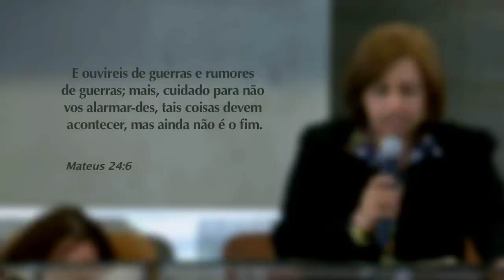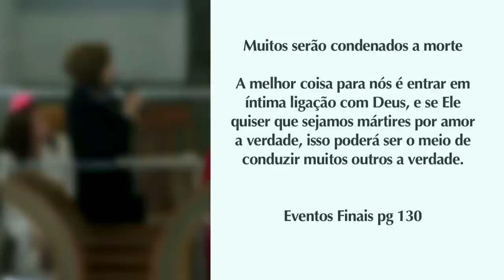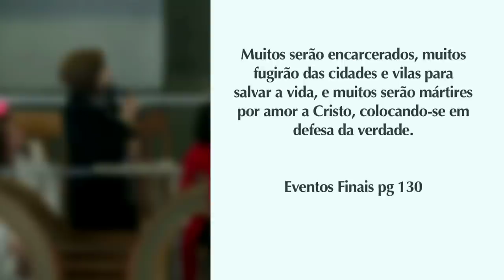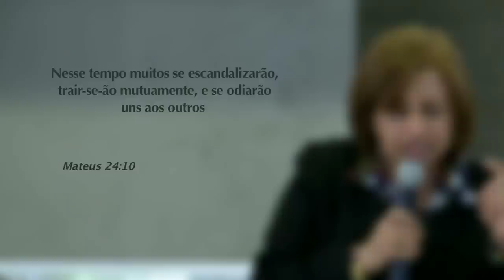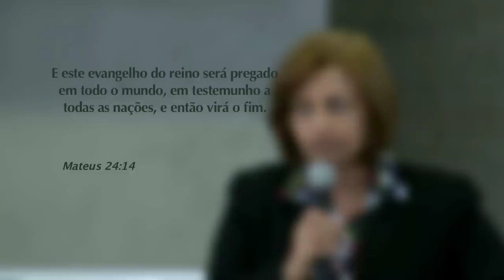Maiza - 02 Reavivamento e Reforma